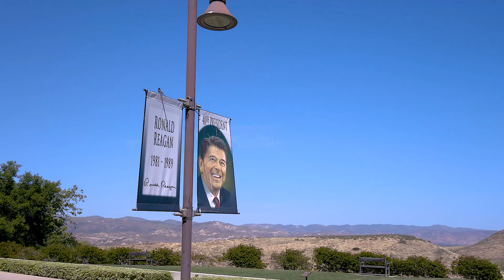5 Favorite Things About Simi Valley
Alex Gandel explains his five favorite things about his hometown, Simi Valley, CA.